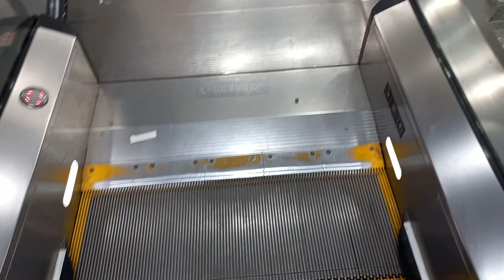পাঁচতলা পর্যন্ত পুরো 🤩মার্কেট